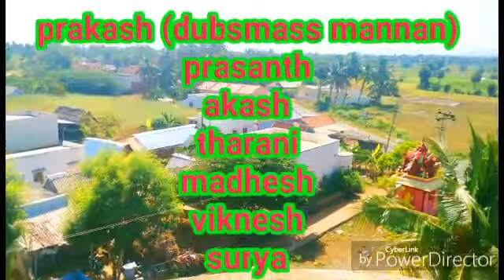Okkilipatti prakash act chinnagounder create navi